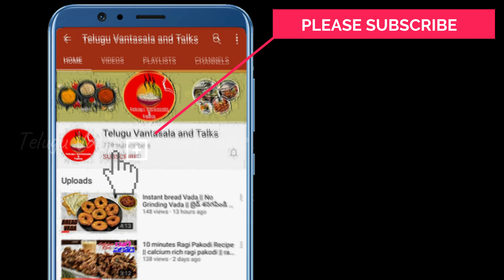Crispy chegodilu | ఈ చిన్న చిట్కాతో కరకరలాడే శనగపప్పు చెగోడీలు మీ ఇంట్లోనే చేసుకోవచ్చు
Today in Telugu Vantasala prepared a simple, easy, tasty and quick Bengal gram chegodi snack recipe. Telugu Vantasala will show you exact way to prepare it in a nice, tasty, spicy recipe at your home easily in Telugu.
Please follow our full video, try this at your home and share your experience with us.
Ingredients:
Bengal Gram/పచ్చనగపప్పు  - ½ cup
Baking soda   - one pinch
Oil            -  sufficient to fry